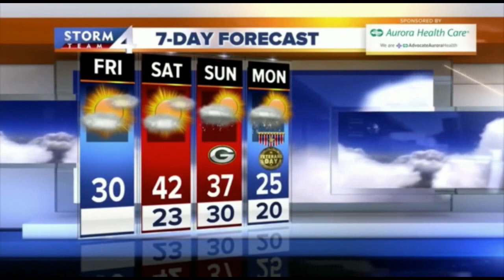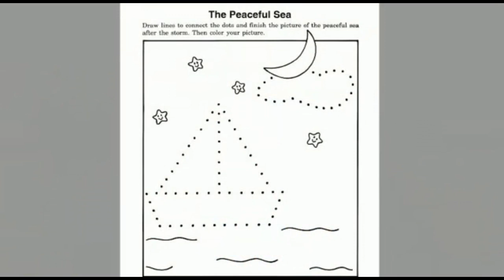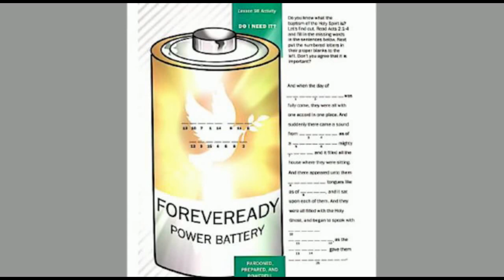17-07-2022: Elementary Sunday School kids video